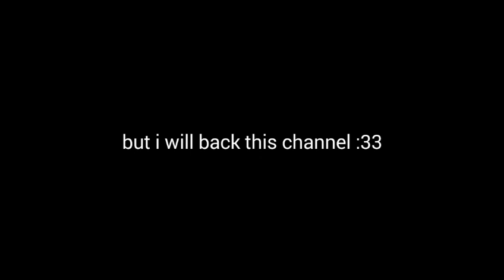Why you guy don't want me back :DD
Im back